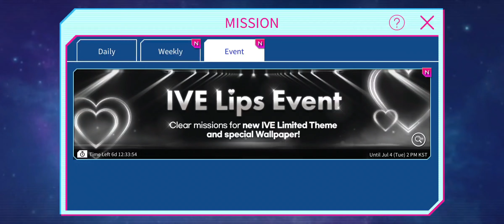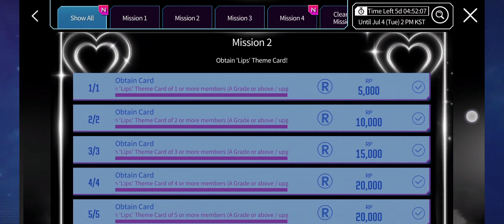[SUPERSTAR STARSHIP] COMPLETING IVE LIPS 💋 LE THEME + WALLPAPER